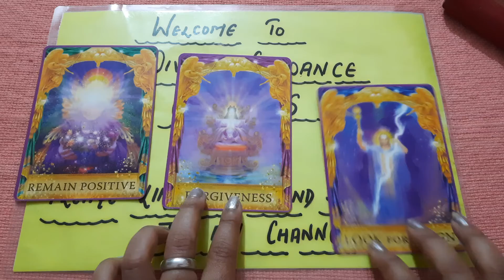Angel MSG|Quick Yes/No|angelanswers|timeless Cards|Tarot|Oracle |Divine Guidance